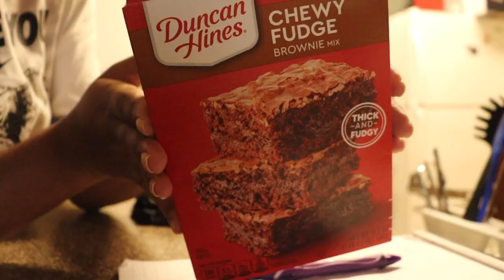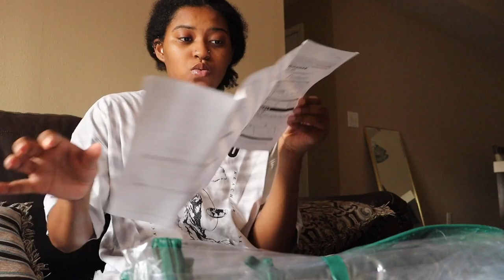Week in my life Vlog 03 - plant update, baking, testing Gimbal rig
Welcome to another week in my life, here is somethings I've been up to from early June. In this vlog I show an update on my plants and putting together a miniature green house, baking brownies and cookies, and testing out a camera rig with a gimbal.